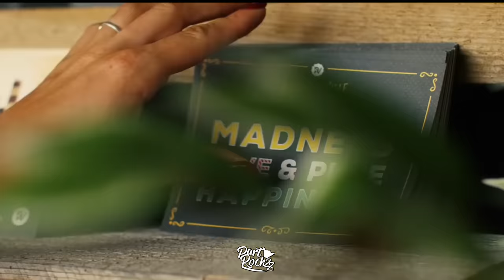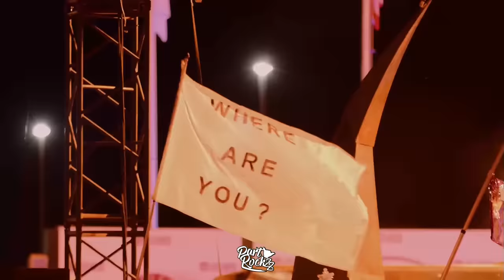DA TWEEKAZ & OLLY JAMES & COONE - REVERSE THE BASS (HARDSTYLE MIX) HD HQ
GANZE MUSIKLISTE & DOWNLOAD

𝐔𝐍𝐓𝐄𝐑𝐒𝐓𝐔̈𝐙𝐓 𝐌𝐈𝐂𝐇 𝐇𝐈𝐄𝐑, 𝐅𝐔̈𝐑 𝐌𝐄𝐇𝐑 𝐔𝐍𝐃 𝐁𝐄𝐒𝐒𝐄𝐑𝐄 𝐌𝐈𝐗𝐄
𝗦𝘂𝗽𝗽𝗼𝗿𝘁 𝗺𝗲 𝗳𝗼𝗿 𝗻𝗲𝘄 𝗮𝗻𝗱 𝗯𝗲𝘁𝘁𝗲𝗿 𝗽𝗿𝗼𝗷𝗲𝗰𝘁𝘀

FRAGT MICH AUF INSTAGRAM
✅ASKS ME ON 𝐈𝐍𝐒𝐓𝐀𝐆𝐑𝐀𝐌